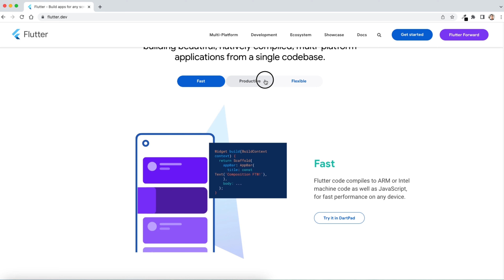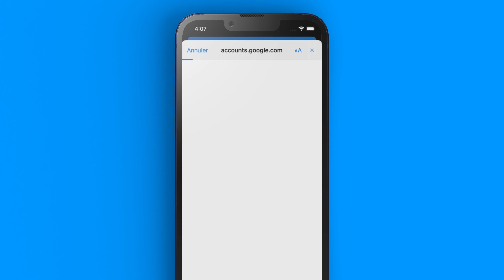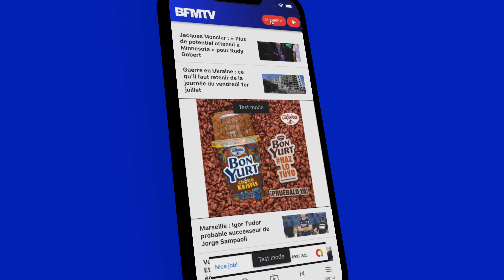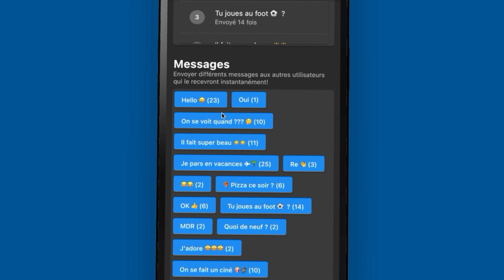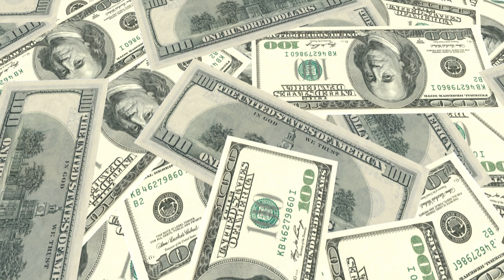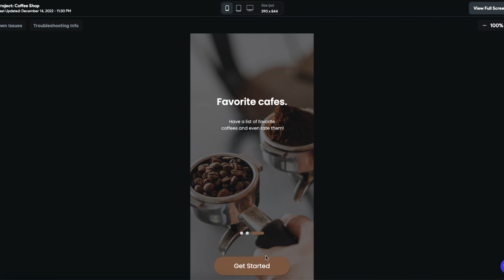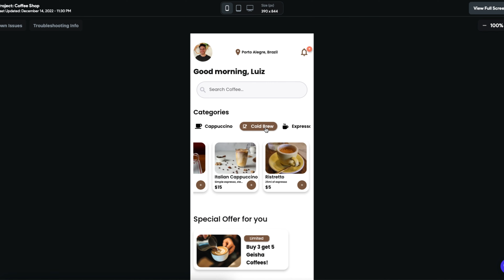Google Rachète FlutterFlow... Un Scénario Probable ?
Découvrez la Formation FlutterFlow Gratuite !
Dans cette formation, vous apprendrez les fondamentaux de FlutterFlow, un outil puissant pour créer des applications mobiles sans écrire de code. Relevez le défi du FlutterFlow Challenge et testez vos compétences en construisant des interfaces utilisateur époustouflantes.